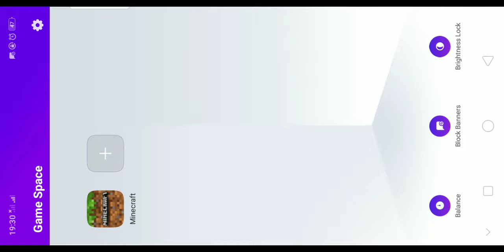MCPE ep#200 (Bloated sounds)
200th episode

This video contains:
-Bloated sounds